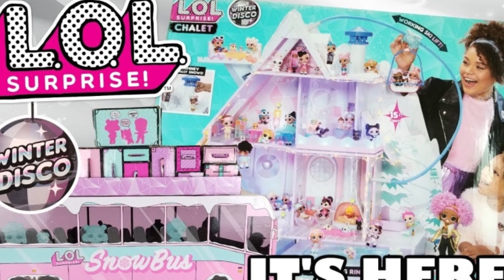❄️ LOL Surprise WINTER DISCO Holiday CHALET House| ОБЗОР Нового Зимнего Домика ЛОЛ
Куклы ЛОЛ Игра для Телефона и Планшета! Eggs Doll LOL Surprise новая игра про сюрпризы LOL

2 ВОЛНА LOL Surprise LILS | Новые мальчики, сестренки и питомцы|Series 5 LOL Full Set Lils WAVE 2